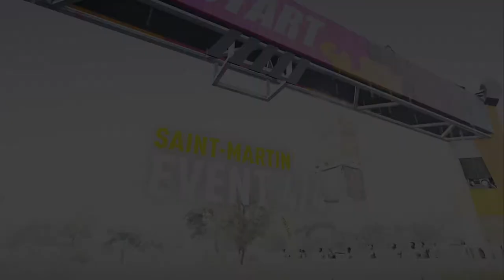Phil Spincer Bitter about PS4 Domninance? WTF?!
Phil Spincer said what about Sony and exclusives?! Lol, tune in as Uncle Rza discusses the madness!­